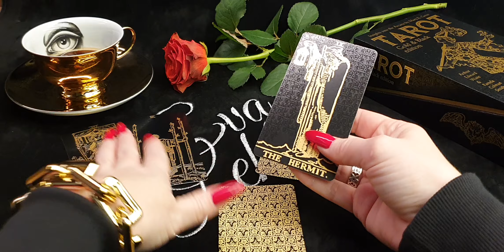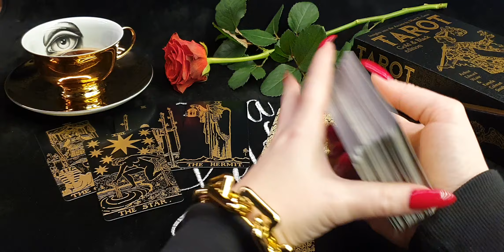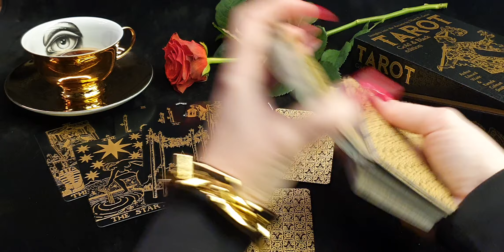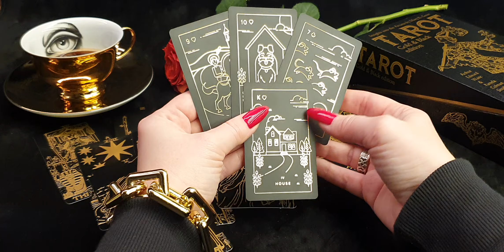БЛИЗНЕЦЫ. Таро-прогноз от Евы Лехцер с 25 по 31 октября 2021 года